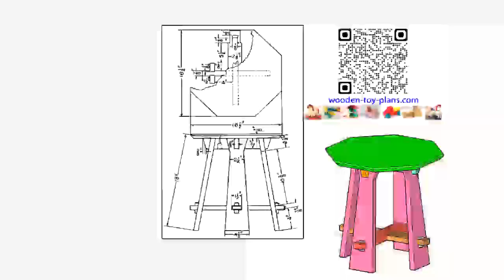Mission style Octagonal table woodworking project SketchUp model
A SketchUp model of a mission style octagonal table. From a sketch I found in the Project Gutenberg eBook of Mission Furniture by H. H. Windsor.

I am learning to use SketchUp by practising.